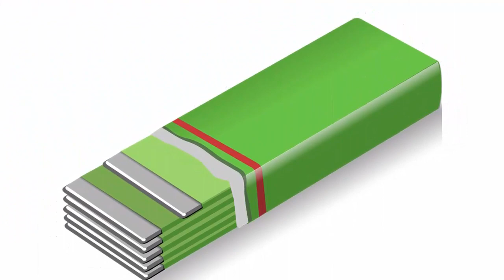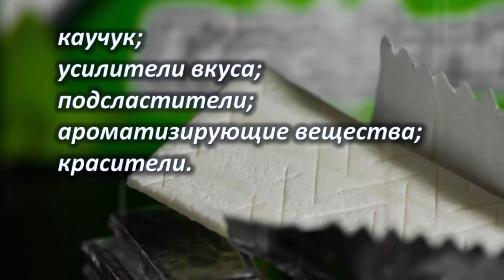Жвачка — панацея или вредитель? Польза и вред жевательной резинки!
Говорят, что на заре прошлого века в продажу поступила первая жевательная резинка. Польза или вред от употребления такого лакомства? Сегодня ученые не перестают спорить на этот счет. С голубых экранов мы слышим о несказанной пользе, а врачи единогласно говорят, что жвачка может только навредить. Где же правда? Давайте выяснять.
Жвачка — панацея или вредитель?
Добро пожаловать на канал «Польза и Вред». Здесь вы узнаете много полезной, интересной и очень важной информации. Цель канала -  предупредить вас о вреде и пользе самых разнообразных вещей, которые имеют место в жизни каждого человека. В разделе плейлисты на канале, вы сможете выбрать тему, которая интересует именно вас.